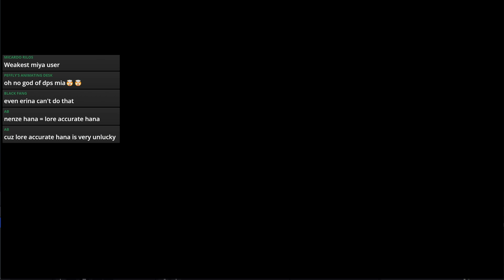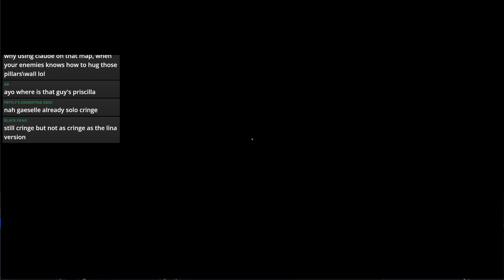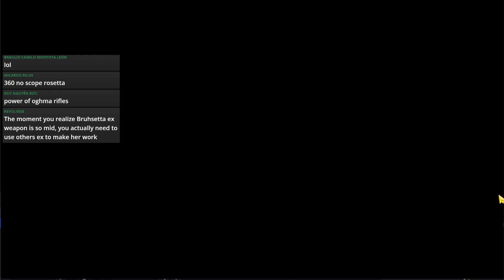lol why does this even work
Guardian Tales / ガデテル | Arena Top 100 Asia 2

No one would've expected WSRS Hana to be this good